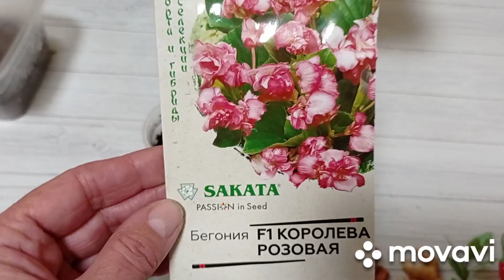Комнатные цветы. Бегония вечноцветущая, уход размножение.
Сегодня в обзоре бегония вечноцветущая. Поговорим об уходе в домашних условиях, о способах размножения.